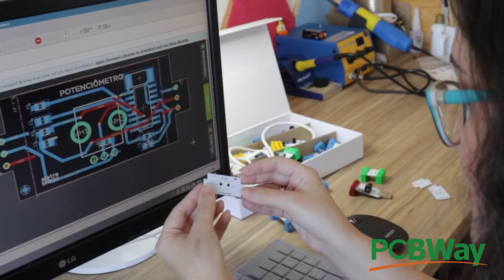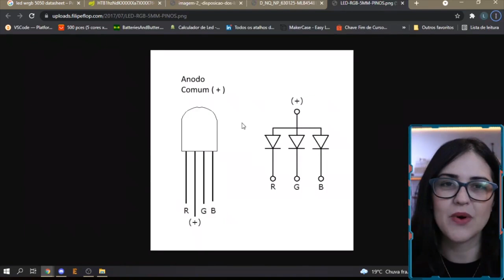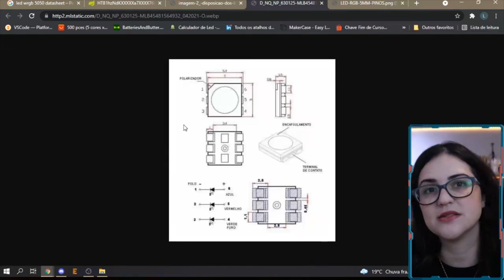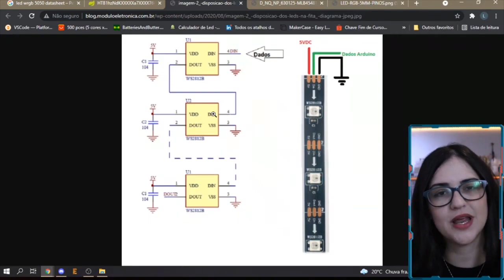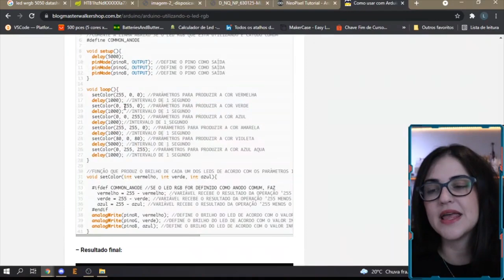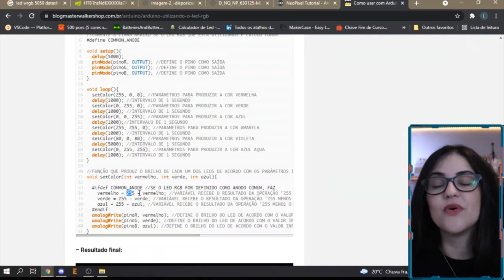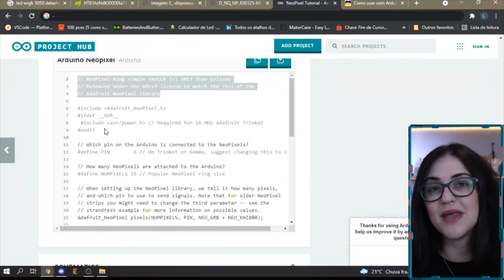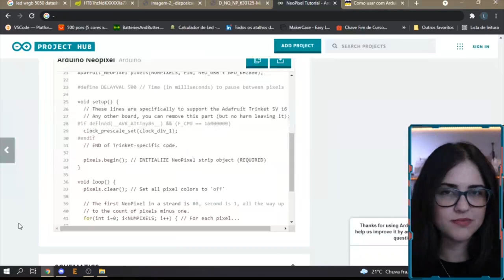LEDS RGB e RGB ENDEREÇÁVEL - Guia completo de como usar no ARDUINO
👩🏻‍🏭 O software de desenvolvimento de que utilizo por aqui é o Altium Designer QUER SABER A DIFERENÇA ENTRE OS LEDS RGB E RGB ENDEREÇAVEIS? QUAL É MELHOR?